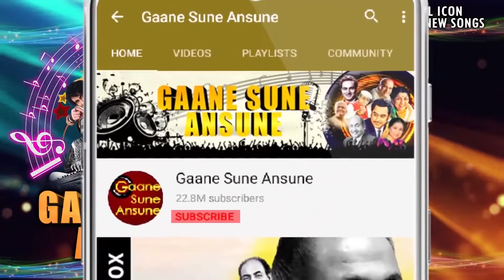Bhang Jamaye Rang Jara Sa | Asha Bhosle, Mohammed Aziz| Shiva Ka Insaaf (1985) | Jackie, Poonam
Presenting BHANG JAMAYE RANG JARA SA FULL VIDEO SONG from SHIVA KA INSAAF movie starring Jackie Shroff, Poonam Dhillon, Shakti Kapoor and Gulshan Grover in lead roles, released in 1985. The song is sung by Asha Bhosle, Mohammed Aziz and music is given by R. D. Burman, music is available exclusively on Bollywood Super Hits Music Videos.

Song: BHANG JAMAYE RANG JARA SA
Singer(s): ASHA BHOSLE, MOHAMMED AZIZ
Music Director: R. D. BURMAN
Lyricist: GULSHAN BAWRA